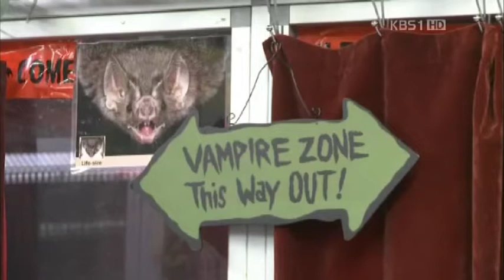Korean Broadcasting System features New Bat Documentary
The Korean Broadcasting System recently aired a new documentary called "The return of the pipistrelle," part of "The age of the Documentary" weekly series. They chose the topic because bats represented luck and were a good symbol in the past. However, due to TV shows and movies, bats are not represented as a good symbol anymore in Korea. This documentary sets out to change that perspective.

Footage includes an interview with Bat Zone Director Rob Mies, live bats, and Cranbrook grounds.